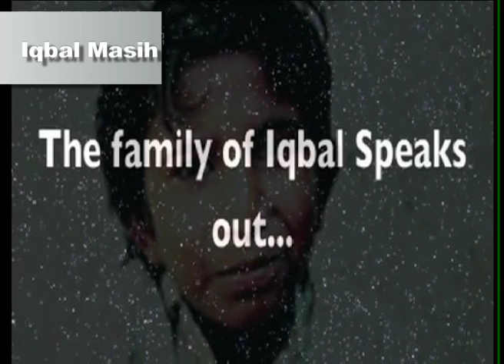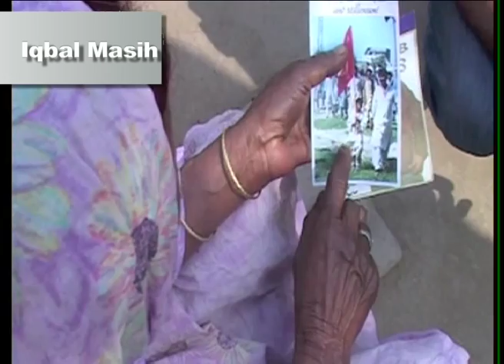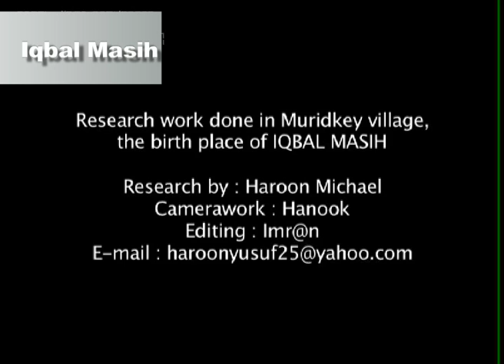IQBAL MASIH MOVIE 2013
See the new movie about IQBAL MASIH and hear what his parents has to say about their sons death.